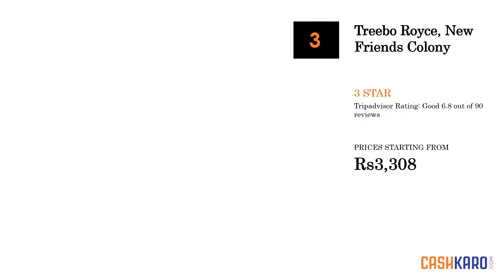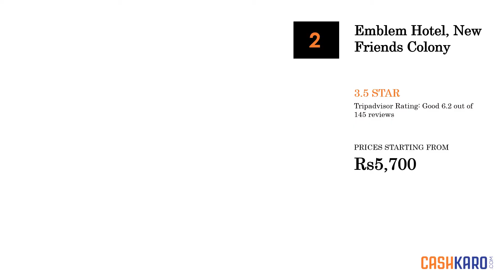5 Best Hotels Near New Friends Colony New Delhi with Prices (2019)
Here is The List of 5 Best Hotels in New Friends Colony, New Delhi

Top 5 Best Hotels in New Friends Colony, New Delhi
1. The Suryaa New Delhi - 5 Star
Best Features of The Suryaa New Delhi are highlighted below:
- 244 guestrooms
- 2 restaurants and 3 bars/lounges
- Full-service spa
- Outdoor pool
- Nightclub
- Rooftop terrace
- Breakfast available

2. Mantra Amaltas - 4 Star
Best Features of Mantra Amaltas are highlighted below:
- 42 smoke-free guestrooms
- Restaurant
- Breakfast available
- 24-hour business center
- Airport shuttle
- Terrace
- 24-hour front desk

3. Treebo Royce, New Friends Colony - 3 Star
Best Features of Treebo Royce, New Friends Colony are highlighted below:
- 20 guestrooms
- Restaurant
- Business center
- 24-hour front desk
- Daily housekeeping
- Self-serve laundry
- Luggage storage

4. Emblem Hotel, New Friends Colony - 3.5 Star
Best Features of Emblem Hotel, New Friends Colony are highlighted below:
- 20 guestrooms
- Restaurant
- Rooftop terrace
- Breakfast available
- Free train station pick-up
- 24-hour business center
- Airport shuttle

5. Hotel Divine Paradise - 3 Star
Best Features of Hotel Divine Paradise are highlighted below:
- 36 guestrooms
- Restaurant
- 24-hour front desk
- Air conditioning
- Daily housekeeping
- Laundry service
- Meeting room

best hotels in New Friends Colony, New Delhi
best cheap hotels in New Friends Colony, New Delhi
best 5 star hotels in New Friends Colony, New Delhi
best hotels in New Friends Colony, New Delhi near railway station
best top hotels in New Friends Colony, New Delhi
top 10 hotels in New Friends Colony, New Delhi
top hotels in New Friends Colony, New Delhi
top cheap hotels in New Friends Colony, New Delhi
top 5 star hotels in New Friends Colony, New Delhi
top hotels in New Friends Colony, New Delhi near railway station
top best hotels in New Friends Colony, New Delhi
Best hotels and resorts in New Friends Colony, New Delhi